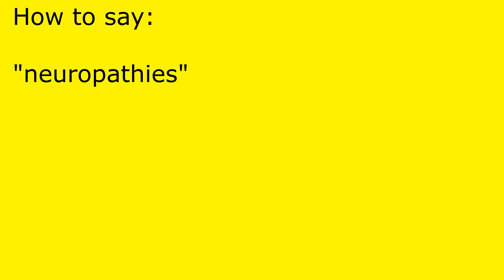How to pronounce neuropathies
neuropathies pronunciation.